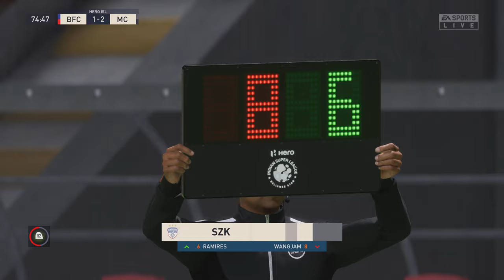Bengaluru FC vs Mumbai City FC | Hero Indian Super League Semi Final | FIFA 23 Match [4K 60FPS]